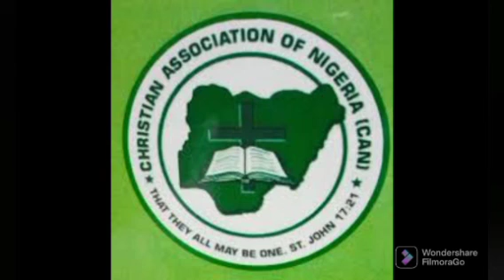CAN REVEALS THE PRESIDENTIAL CANDIDATE THEY ARE VOTING FOR IN 2023 GENERAL ELECTION